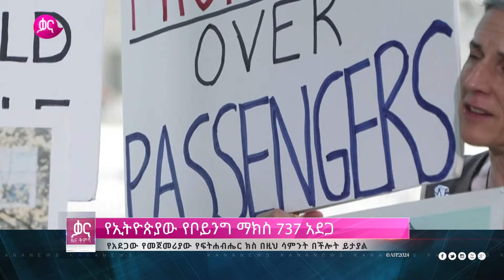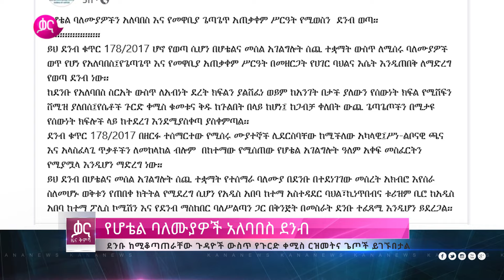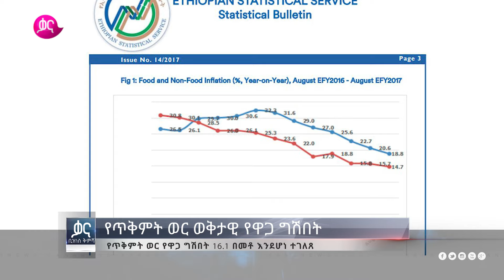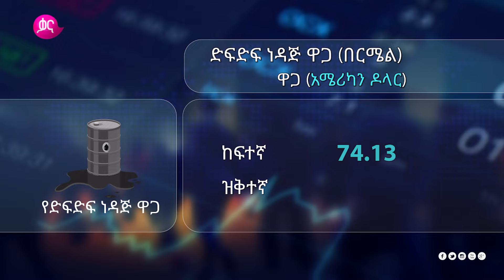ቃና ዜና ቅምሻ (ህዳር 2, 2017) | Kana News Highlights